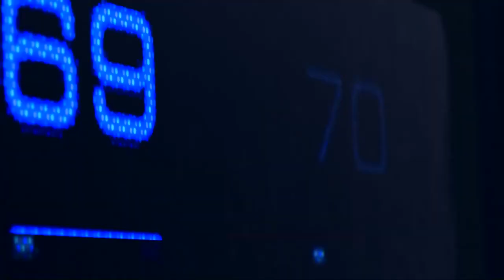reed900- ♫ i don't like a gold rush ♫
song: Gold Rush by Taylor Swift
game: Detroit Become Human- modded
show: Detroit Evolution (audio)

A special thanks to these people (I may have missed some, and if so, I'm sorry) for the clips used:
нарисуй мужика | Qienex Edits | kela | TheLeonX | Daneylion | Specializer | Mattkimio

Programs Used:
Adobe Premiere Pro
Adobe Audition

Effect Presets Used:
Cinecom's ERROR- Glitches and Distortions
Austin Newman's Retro Preset Pack

LUT Used:
Magic Hour by (unknown)

Much love, and I hope you like my work! I wasn't sure what to do with the ending, and the ERROR pack wouldn't work on one scene, so it may be a little wonky. Nonetheless, much love!